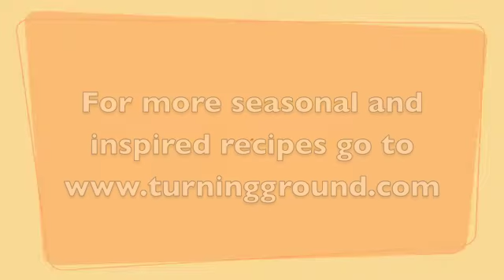Krispy Kale.m4v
A bunch of friends sample the first batch of Krispy Kale and describe the taste.